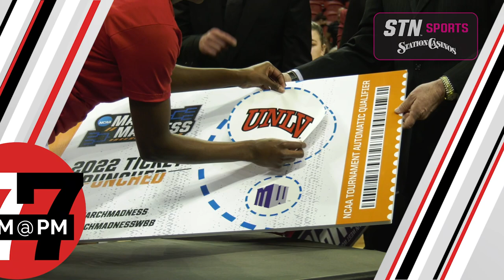Lady Rebels Advance to NCAA Tournament for 1st Time in 20 Years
The UNLV Lady Rebels are going dancing for the first time in 20 years after defeating Colorado State 75-65 in the Mountain West Tournament Championship.